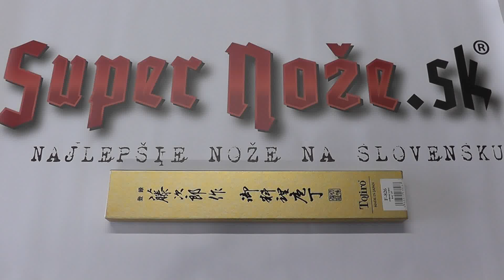Tojiro Japonský kuchynský nôž plátkovací 35 cm F-826